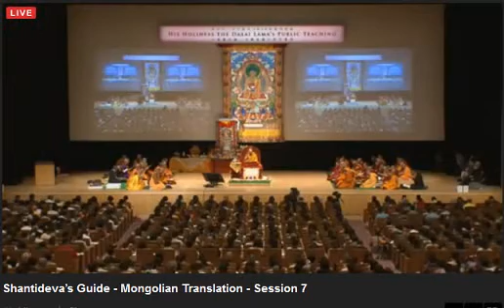HH Dalai Lama . Манзушри бурханы даган соёрхол-4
HH Dalai Lama . Манзушри бурханы даган соёрхол-4.2016 may13